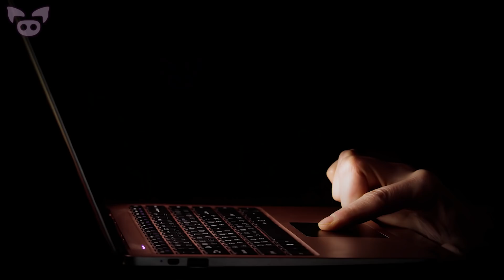Supernatural Encounters That Will Give You the Creeps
🚧 Install Zero City and get special bonus for new players ☣️ After the tutorial, enter your nickname to receive the bonus.

From a ghost captured on Snapchat to a shadowy entity seen on CCTV, we look at supernatural encounters that will give you the creeps.

1. Grainne Dowdall